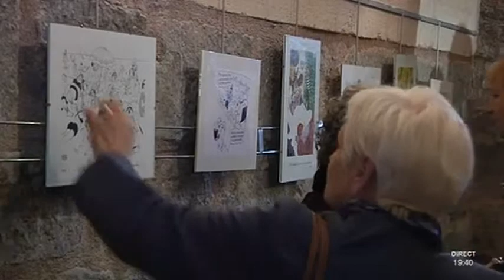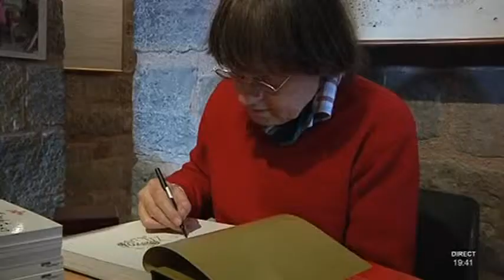Exposition : Cabu et Dubout en politique (Palavas)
Sites webs/blogs, copiez cette vidéo avec le bouton "Intégrer" !
Le musée Albert Dubout en Palavas expose Cabu et Dubout en politique en marge de la semaine de l'environnement. Pour exploitation TV, droits réservés, nous contacter